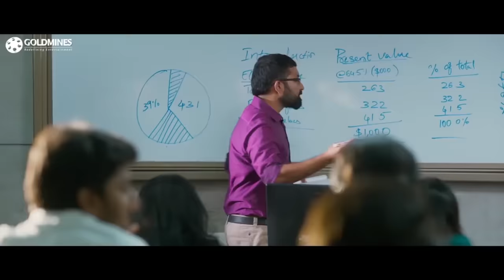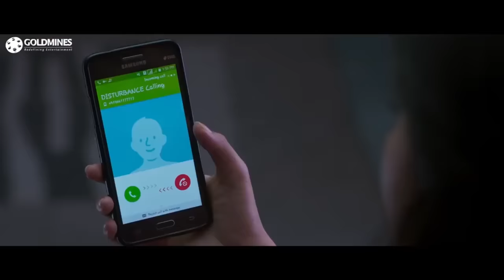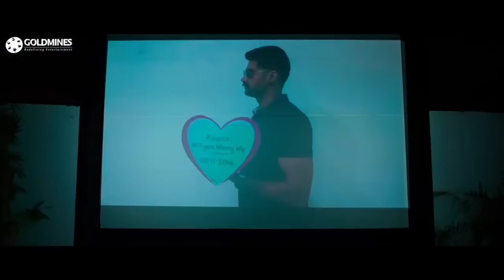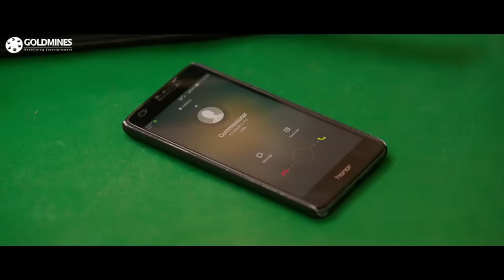Tu Ban Ja Meri 2019 Telugu Hindi Dubbed Full Movie | Nani, Keerthy Suresh, Naveen Chandra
A young cool going guy babu with an attitude of being himself accidentally falls in love with Keerthi, whose father hates babu for his attitude. when finally Keerthi decides to woo babu and profess love ,there is a stunning twist in which Keerthi 's one side lover Siddharth enters who already wins heart of Keerthi's dad.Will Keerthi marry babu?Or they both gonna suffer with babu 's attitude? is the remaining story.